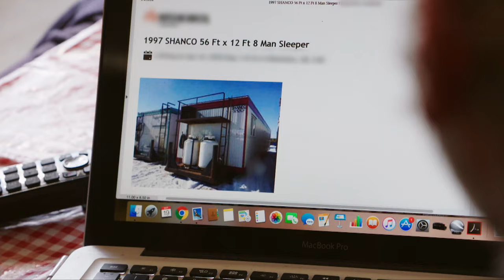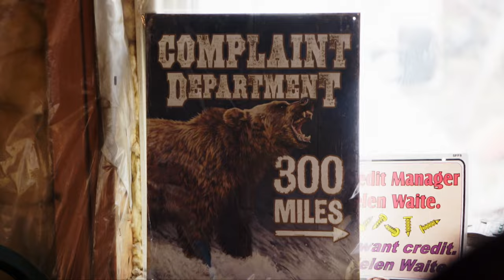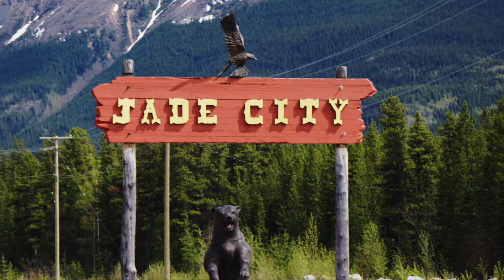Bunkhouse Blues | Jade Fever 503 | Go Xplorer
Claudia’s patience is put to the test when Robin bungles an online bunkhouse purchase plus buys an old truck in need of major repairs, delaying their trip back into the mine. Scrappy Larry shares some unexpected news with the Jade City crew: this longtime bachelor is off the market!